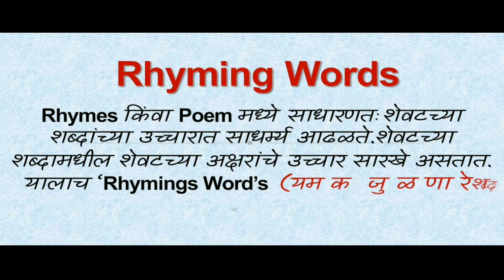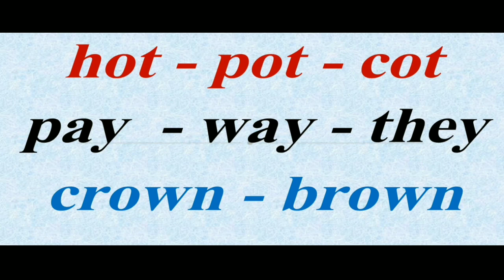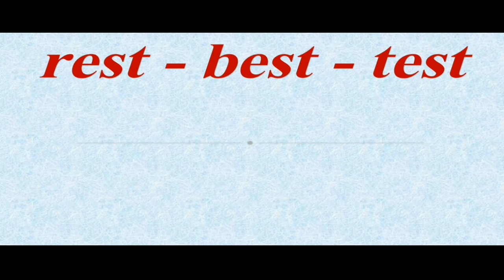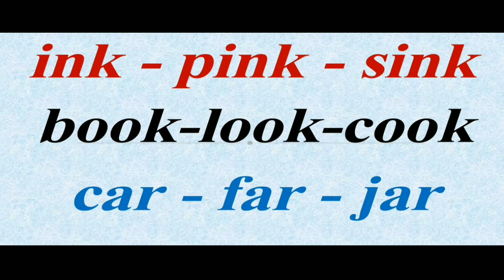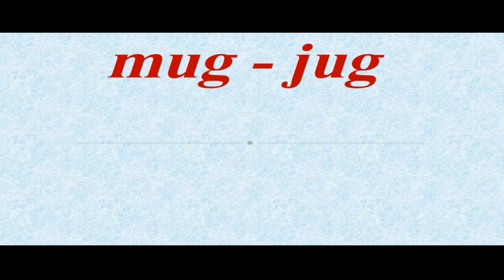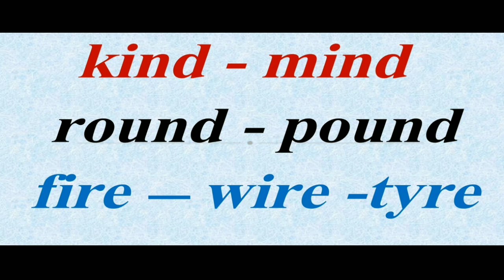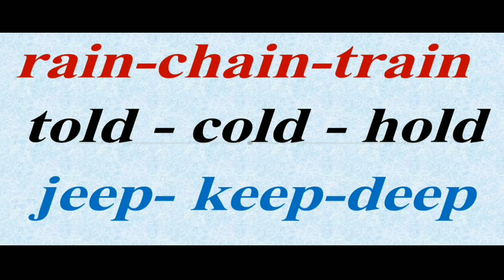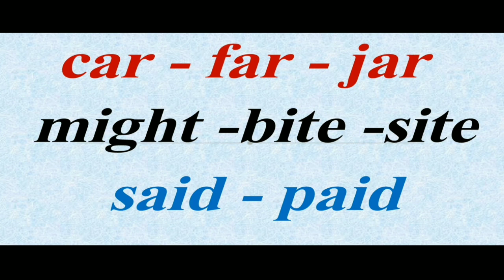rhyming_words_english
शिष्यवृत्ती परीक्षा तयारी व सर्व शालेय स्पर्धात्मक परीक्षांसाठी उपयोगी rhyming words.. इंग्रजी विषयातील rhyming words अर्थात यमक जुळणारे शब्द आपण या व्हिडिओ मधून पाहूया. इतर शैक्षणिक व्हिडिओ पाहण्यासाठी क्लिक करा.